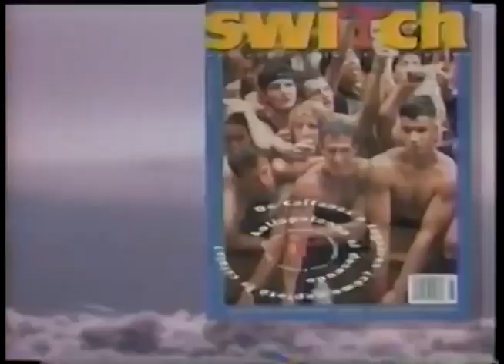Comerciales mexicanos: Revista Switch 1996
Revista de música poco conocido